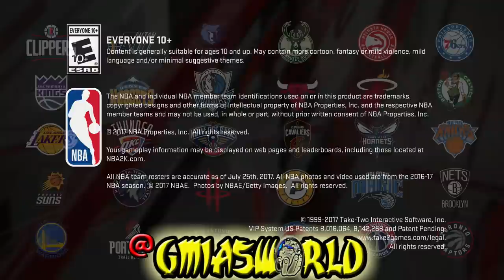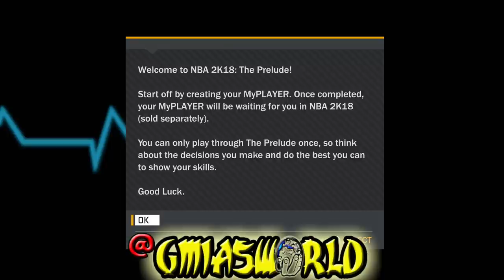NBA 2K18 THE PRELUDE: YOU DEFINITELY WANT TO SEE WHAT ALL THE HYPES ABOUT! NBA 2K18 Gameplay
In this video I talk about NBA 2K18 THE PRELUDE: YOU DEFINITELY WANT TO SEE WHAT ALL THE HYPES ABOUT! NBA 2K18 Gameplay

Game: NBA 2K18 PS4 Pro/Xbox One S